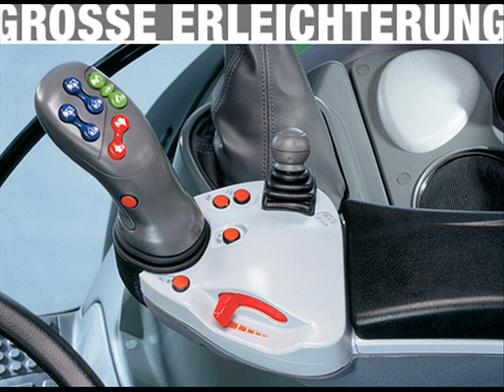deutz fahr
trattori da bulli.. i jhon e i fendt anno solo da invidiare